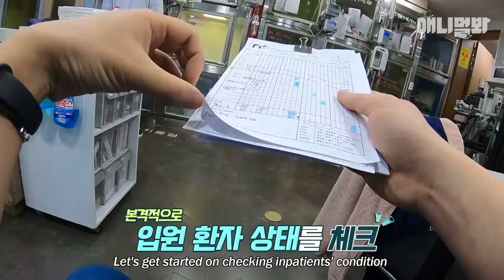위급한 강아지 수술을 하고 수의사가 가장 먼저 한 일 l The First Thing Vet Did After Surgery Of A Dog Who Almost Lost Life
우리 만큼이나 우리의 반려 가족을 생각해주는
그들의 이름은 수의사 vetman입니다.

애니멀봐와 한배타고⛵